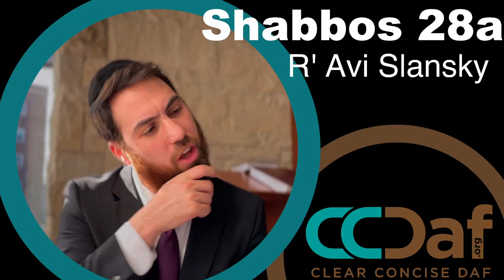Shabbos 28a [4.10] - Dirshu Amud Yomi Clear & Concise